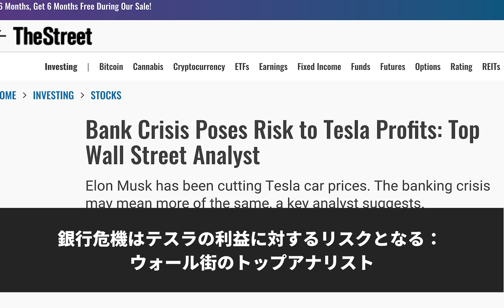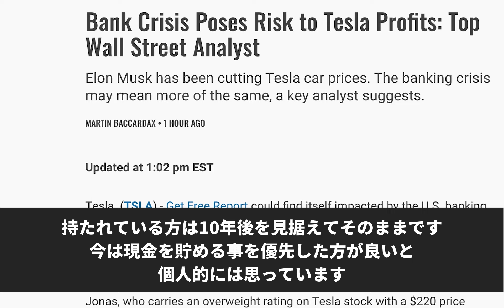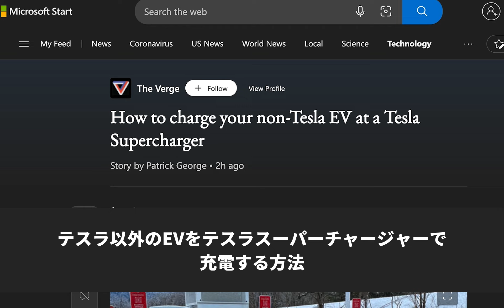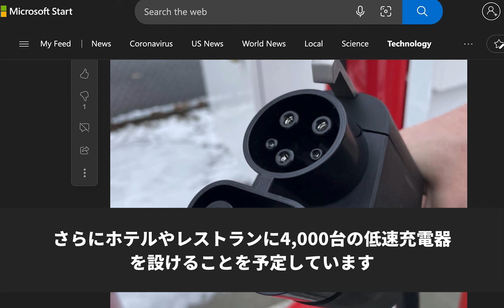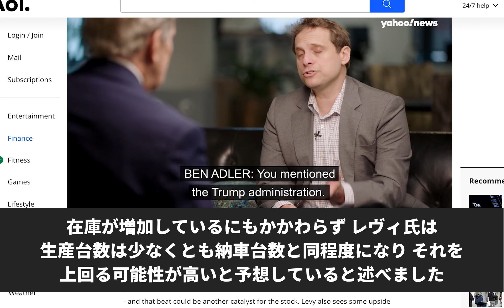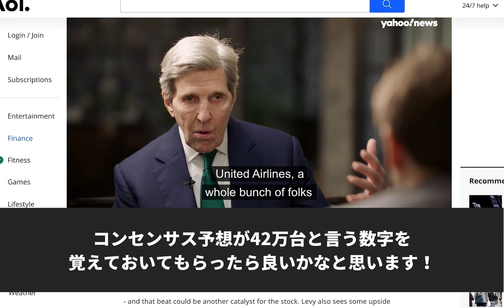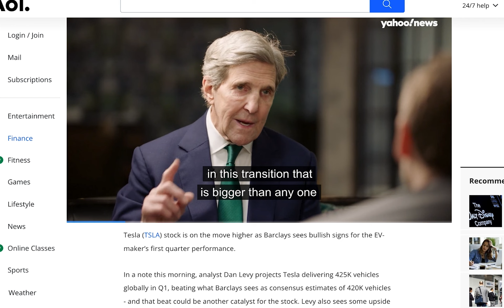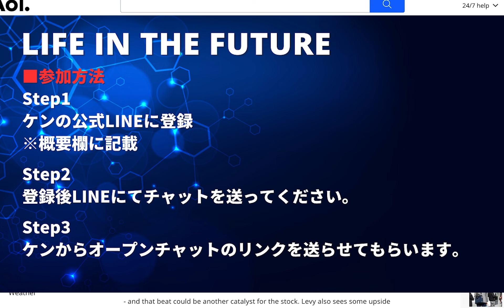【テスラニュース】配送予測でテスラ株が上昇! /テスラ以外のEVをSCで充電する方法/銀行危機とテスラ/人種偏見裁判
01:06 テスラの株価のチェック
01:32  銀行危機はテスラの利益に対するリスクとなる： ウォール街のトップアナリスト
03:37 テスラ、1億3700万ドルの評決をカットされた従業員から新たな人種偏見裁判を受ける
04:25 テスラ以外のEVをテスラスーパーチャージャーで充電する方法
06:21 バークレイズの強気な配送予測でテスラ株が上昇
08:03 まとめ
09:06 追伸